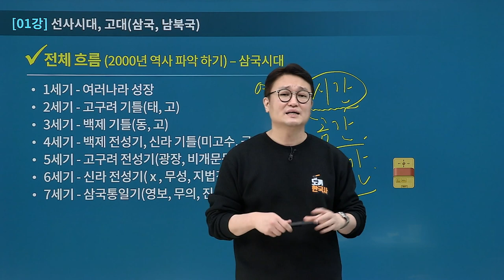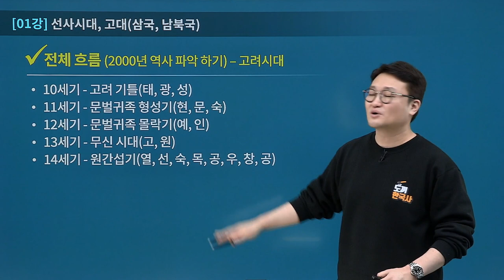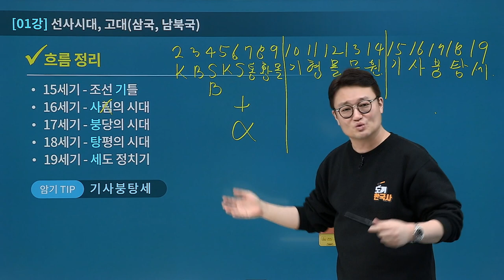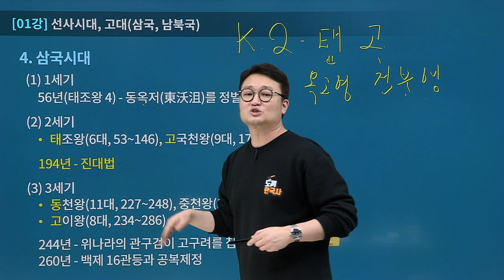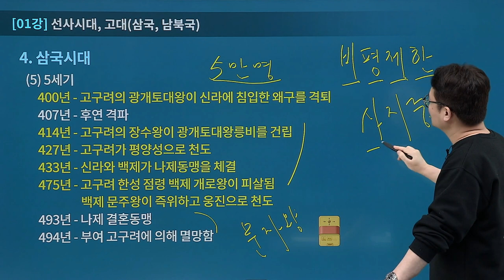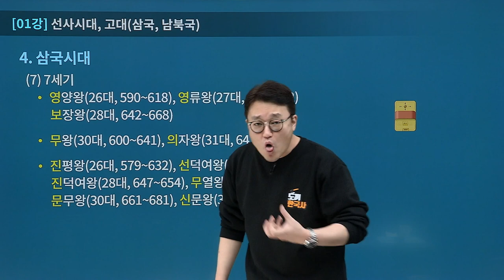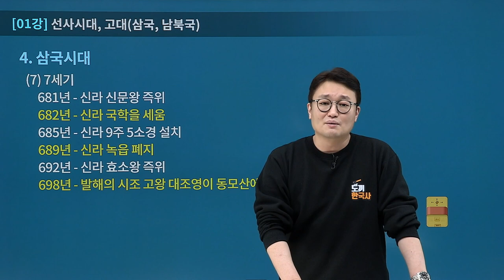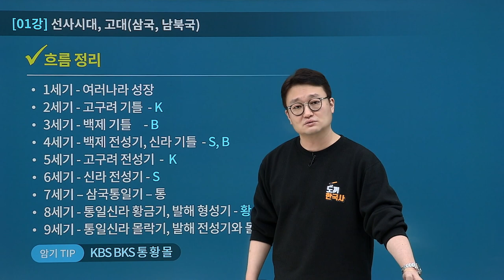[유상통] 도끼한국사 심화특강(연도특강+암기팁특강) 01강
✔ 계리직 시험대비 한국사 고득점 획득을 통해 합격 안정권에 도달하고 싶은
계리직 공무원 수험생을 위한 특강 OPEN!

PART 1️⃣ 한국사 연도 완벽 정리
한국사의 핵심은 연도입니다! 연도를 7강으로 총정리하여 수험생이 어려워하는 한국사 흐름과 근현대사 파트 문제에서 고득점을 할 수 있도록 하겠습니다.

PART  2️⃣ 암기팁 총정리
도끼한국사의 핵심 암기팁을 8강으로 총정리하여 한국사의 암기 부담을 줄여주고 고득점을 할 수 있도록 하겠습니다.

✔ 도끼한국사 심화 특강을 통해!
- 한국사 기본 이론, 기출 문제풀이 수강생 대상으로 연도와 암기팁 총정리
- 연도 총정리와 암기팁 정리로 전 범위 회독 효과
- 연도, 암기팁 총정리로 마무리 총정리 목표

 혼자 복습하기 힘든 수강생은 해당 강의를 연속 수강하면서 강사와 함께 암기하는 방법도 추천합니다.

💡 2016년~2022년 계리직 합격자 수 1위! 유상통 바로 가기